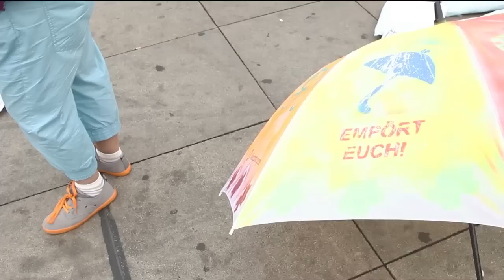Sigride Anade (ISL) @ Berlin Speakers' Corner 2012